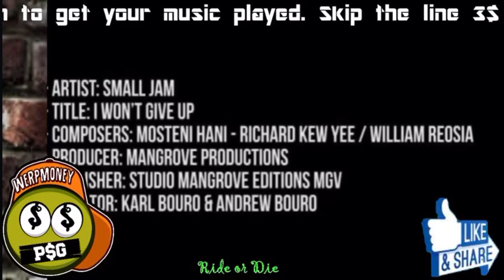🇺🇸USA Reaction Video - I Won’t Give Up | Small Jam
Merc The Phoenix from Ride Or Die Music Reviews & We R P Money reviews our track ‘ I won’t give up ‘ and gets best song of the night!

I Won’t Give Up’ is out on all platforms, check out the full music video on our YouTube channel!